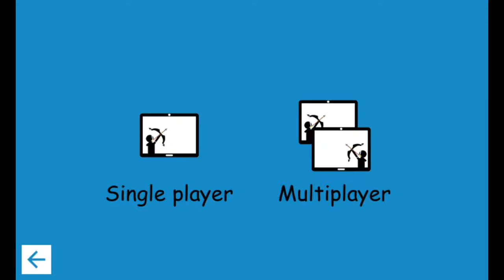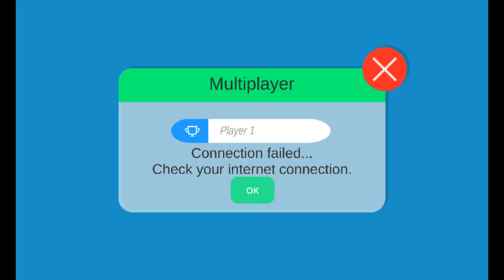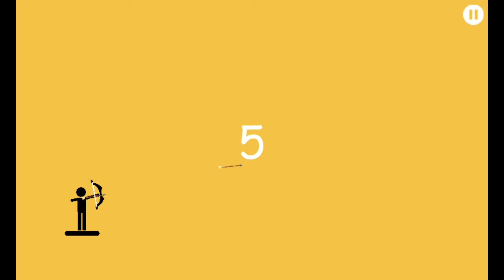Archers 2 Game Play: Rapid Fire